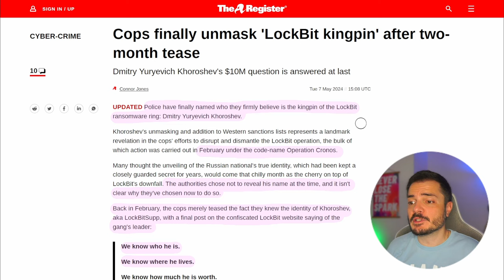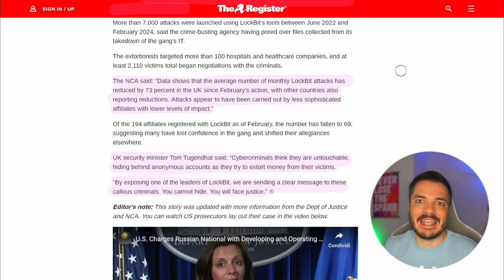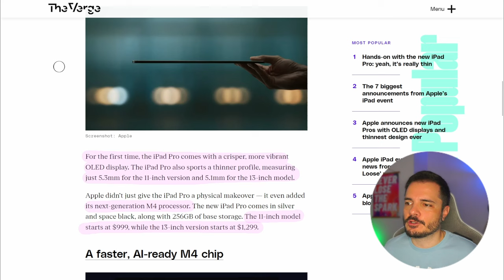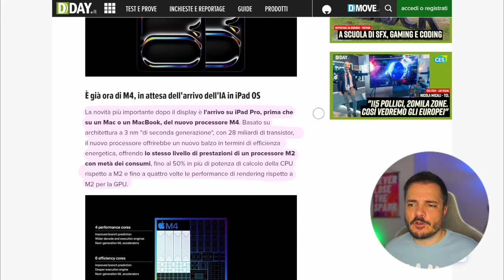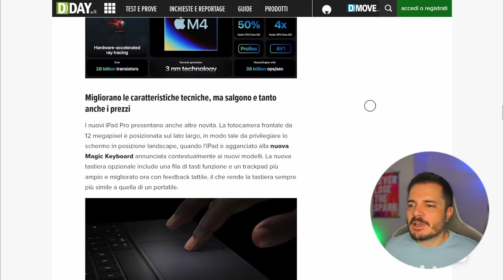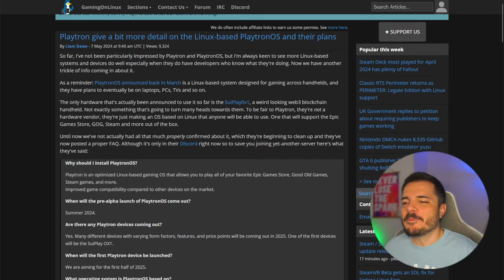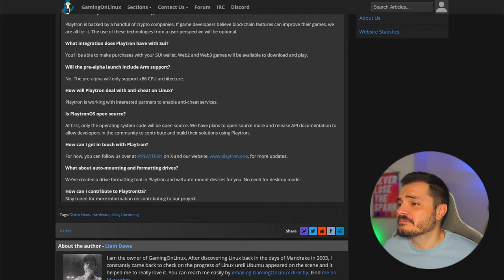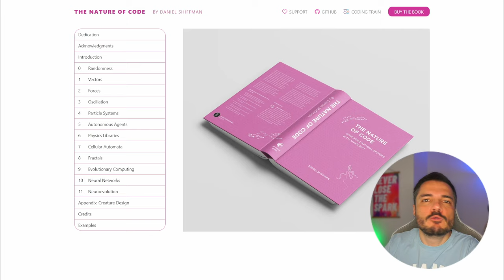Rivelata l'identità del leader di LockBit, e poi vediamo M4 e altro da Apple - Buongiorno 210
Dopo Operazione Cronos eravamo in attesa di scoprire l'identità di LockBitSupp, il leader della ransomware gang LockBit, e finalmente eccola qua! Se lo conoscete mandate un messaggino alla NSA.

E poi vediamo M4 e gli altri annunci dell'evento Apple "Let Loose" compresi i nuovi iPad.

Links:
Playtron give a bit more detail on the Linux-based PlaytronOS and their plans

00:00 Intro
02:48 Lockbit identity
06:47 Apple M4
14:03 Links